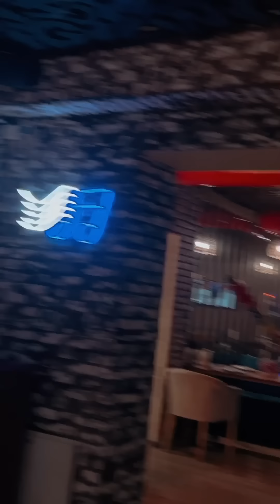Senan Huseynov & Tacir Memmedov - Zaman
Söz Musiqi: Sənan Hüseynov
Aranjiman/Mix/Master: Faiq Quliyev
Kaman: Ali Alizade
Türk Sazı: Murad Əhəd
PR Menecer: @mamedbp @SamiIsmayilli